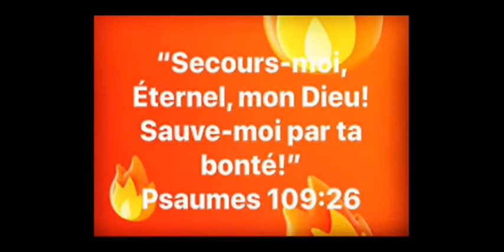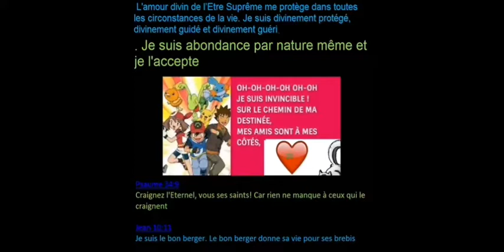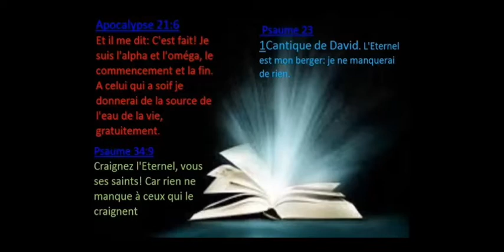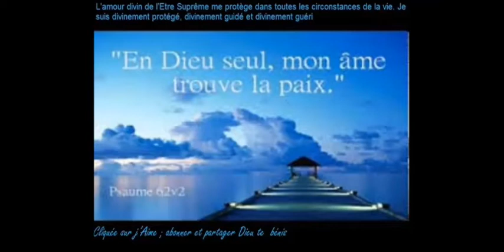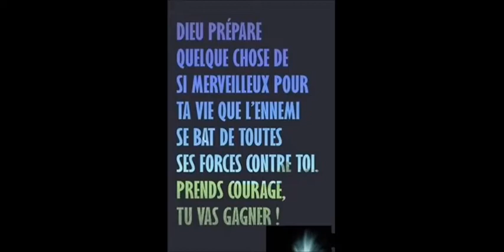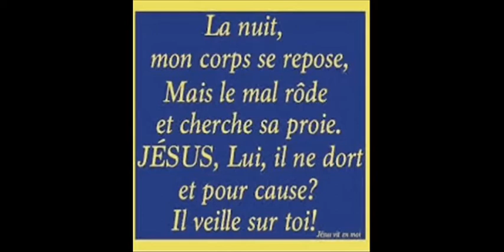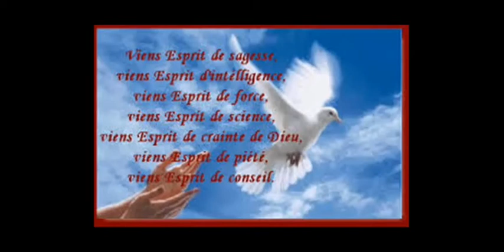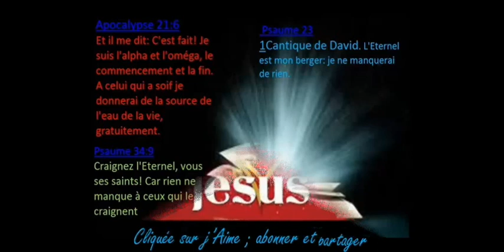nombres 11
La Bible nombres 11